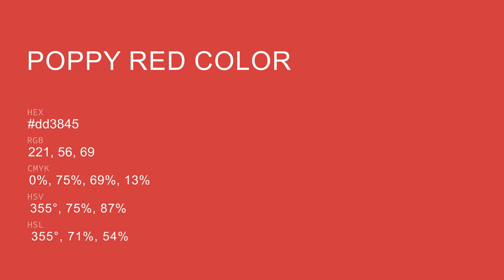Poppy Red color dd3845 hex color - Red color - Cool color dd3845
What color is Poppy Red ? dd3845 hex color - Red color - Cool color dd3845

Hex dd3845 Color Code is also known as Poppy Red color.